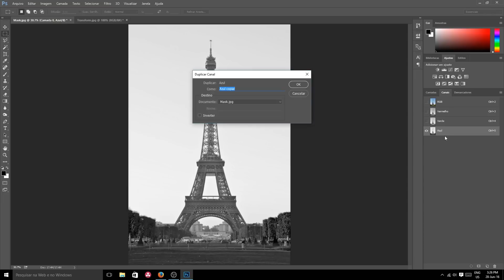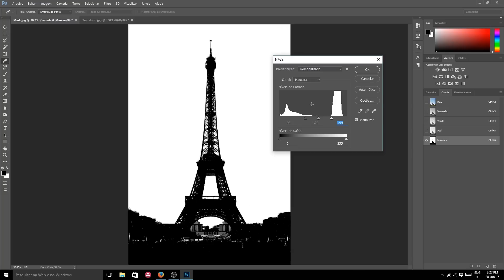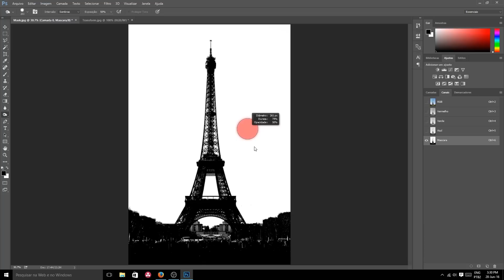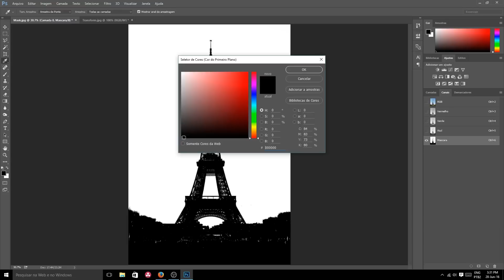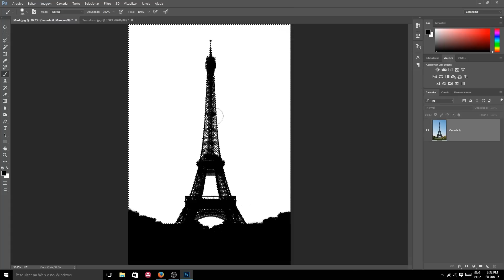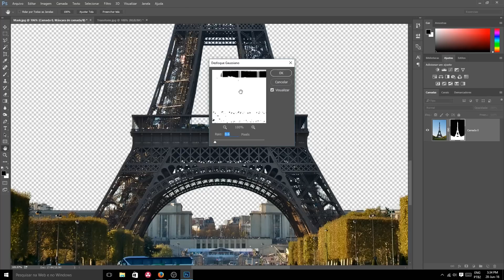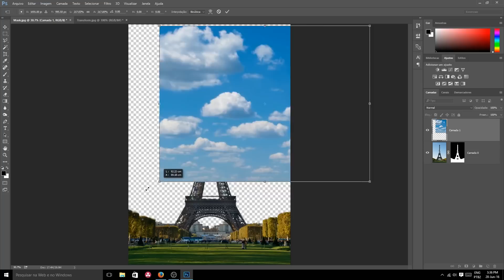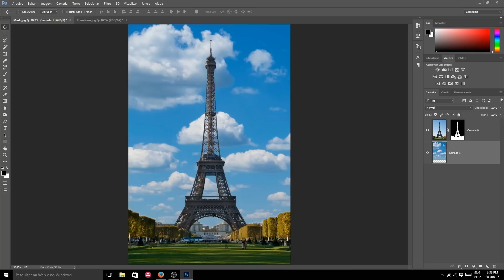Como fazer um recorte perfeito no Photoshop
No Photoshop temos inúmeras maneiras de fazer o recorte de uma imagem.

Conhecer as ferramentas e técnicas para isso é extremamente importante, já que cada caso é um caso.

Quanto mais conhecimento você tem, mais fácil, rápido e qualidade terá seu trabalho.

Sempre é importante analisar a imagem e usar a ferramenta que lhe dará o melhor resultado.

Nesse vídeo eu ensino como fazer recortes complexos utilizando os canais de cor para isso.

É uma técnica que trás ótimos resultado e com pouco esforço, sendo possível utilizá-la até mesmo para recortes profissionais de cabelo ou objetos com muitos detalhes.